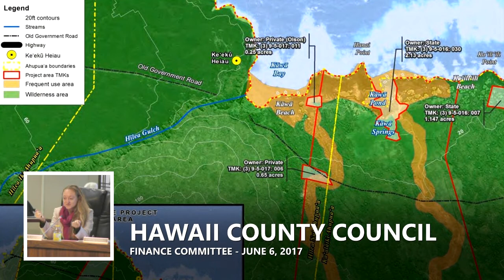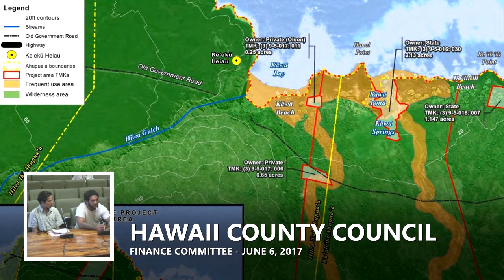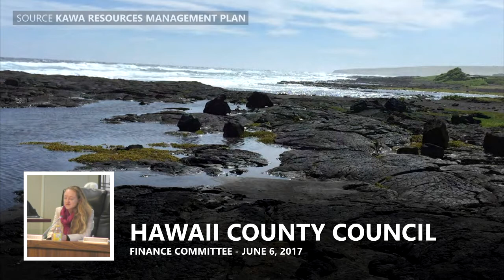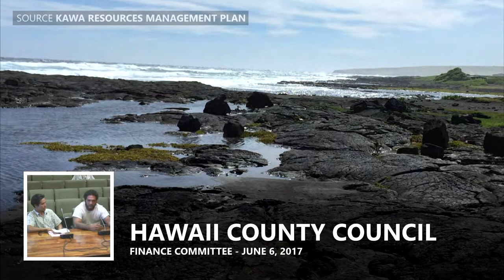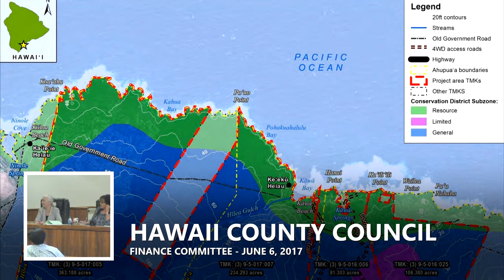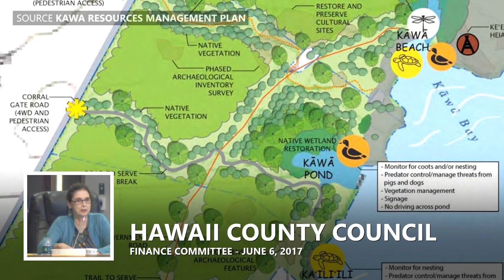Stewardship Of Kawa Discussed At Finance Committee (Jun 6, 2017)